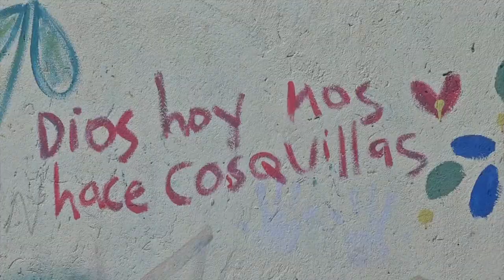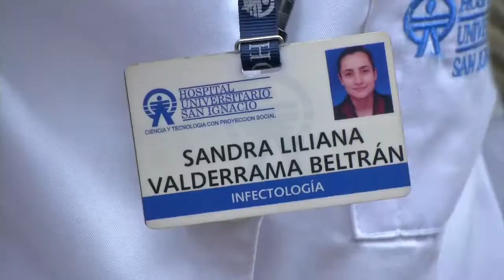En tus zapatos: VIH / SIDA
El VIH/SIDA siempre ha sido un tabú para nuestra sociedad, con el objetivo de romper con estos mitos, nos pusimos en los zapatos de “Juancho”, un hombre que a pesar de tener este virus, puede relacionarse con normalidad con las demás personas, sin representar ningún riesgo de contagio por tocarlos o acercarse a ellos. ¡Conoce más sobre este tema y deja atrás los prejuicios!